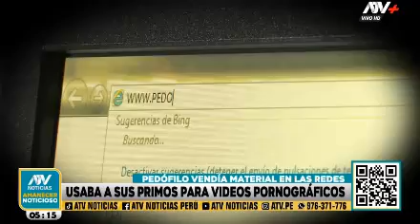DIVINDAT USABA A SUS PRIMOS PARA VIDEOS POPRNOGRÁFICOS